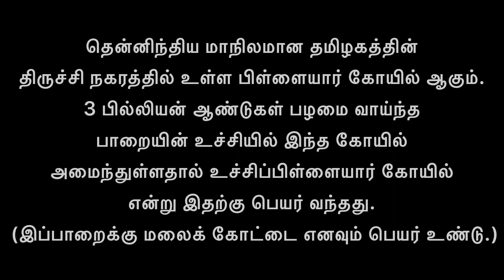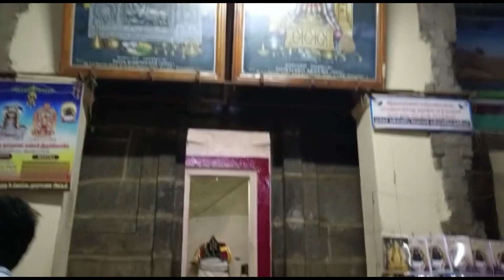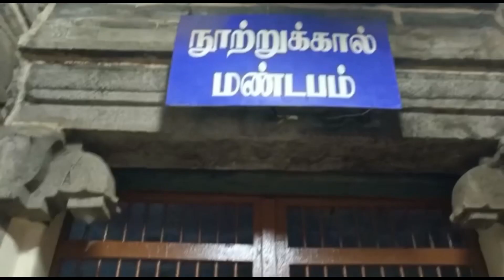3 பில்லயன் பழைமையான பாறையில் அமைந்துள்ள கோவில். திருச்சிறாப்பள்ளி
இராவணனுடன் நடந்த போரில் வெற்றி பெற்று அயோத்தியா திரும்பிய இராமருக்கு பட்டாபிஷேகம் நடந்தது. அதில் விபீசணனும் கலந்து கொண்டார். போரில் தனக்கு உதவியதற்காக இராமர், விபீசணனுக்கு இரங்கநாதர் சிலை ஒன்றை பரிசளித்தார். விபீசணன் இராமருக்கு உதவிய போதிலும், அவர் அசுரன் என்ற காரணத்தால் அச்சிலையை அவர் கொண்டு செல்வதில் விருப்பமில்லாத தேவர்கள், அதை தடுக்க வேண்டுமென விநாயகரிடம் வேண்டுகோள் விடுத்தனர். அவர்களது வேண்டுகோளை விநாயகரும் ஏற்றார்.

விபீசணன் இலங்கைக்கு திருச்சி வழியே செல்லும் போது, அங்கு ஓடும் காவிரி ஆற்றில் குளிக்க விரும்பினார். ஆனால், இரங்கநாதர் சிலையை ஒரு முறை தரையில் வைத்து விட்டால் அதை அங்கிருந்து நகர்த்த முடியாது என்ற காரணத்தால் செய்வதறியாமல் திகைத்தார். அப்போது அங்கு இருந்த ஒரு சிறுவனிடம் அச்சிலையைக் கொடுத்து, தான் குளித்து விட்டு வரும் வரையில் அதைத் தாங்கி பிடித்துக் கொள்ளுமாறு வேண்டுகோள் விடுத்து குளிக்கச் சென்று விட்டார்.

சிறுவன் வேடத்தில் இருந்த விநாயகர், இரங்கநாதர் சிலையை தரையில் வைத்து விட்டார். இதைக் கண்ட விபீசணன் கோபங்கொண்டு அச்சிறுவனைத் துரத்தி மலை உச்சியில் பிடித்து, கோபத்தில் அவனது தலையில் கொட்டினார். அப்பொழுது விநாயகர் தன் சுயரூபத்தை வெளிப்படுத்தினார். பின்பு, அவ்விடத்திலேயே உச்சிப்பிள்ளையார் கோயில் எழுப்பப்பட்டது.

இக்கதைக்கேற்றபடி, இங்குள்ள விநாயகர் சிலையின் தலையில் ஒரு வீக்கம் இருப்பதைக் காணலாம்.